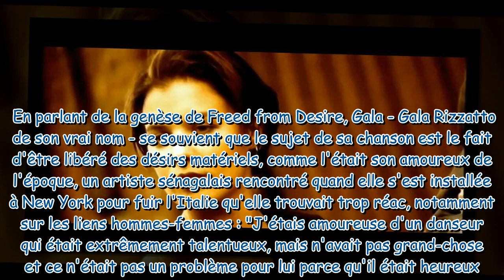La chanteuse Gala (Freed from Desire) en couple : confidences sur sa vie sentimentale